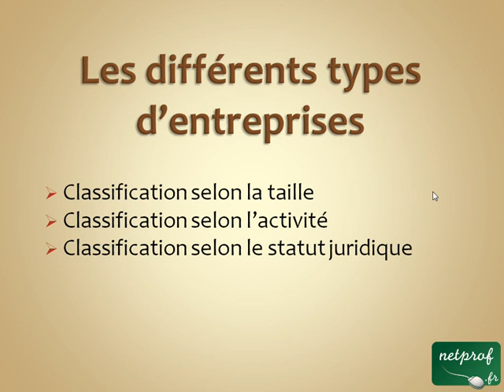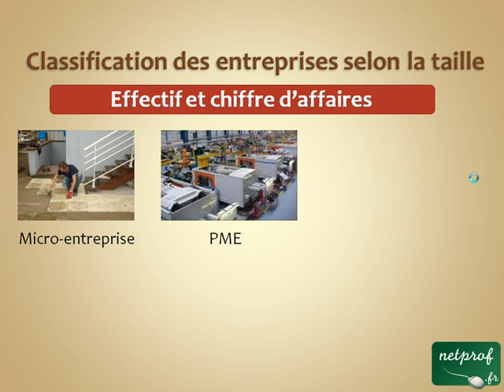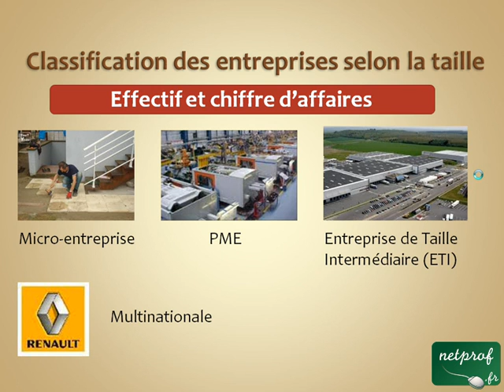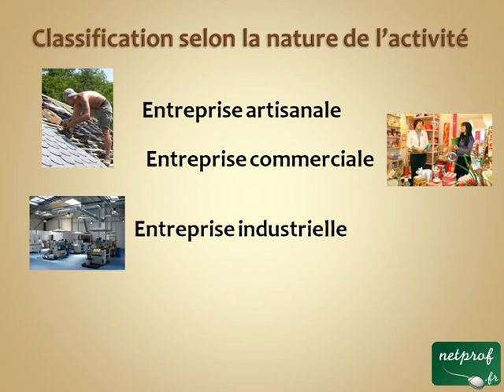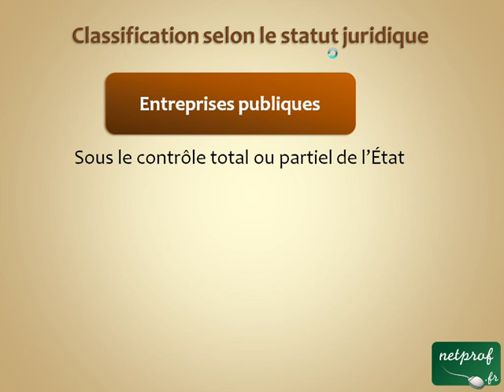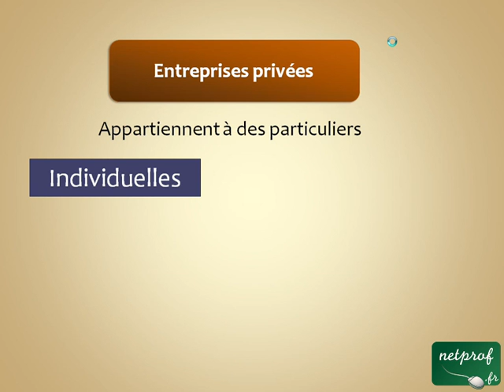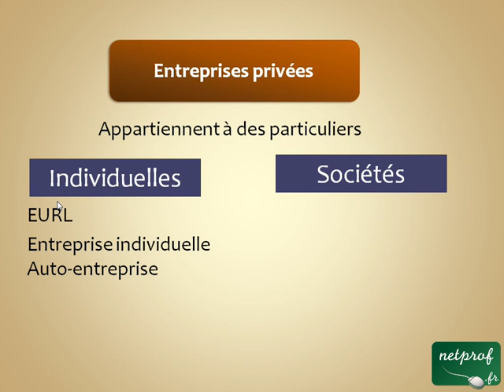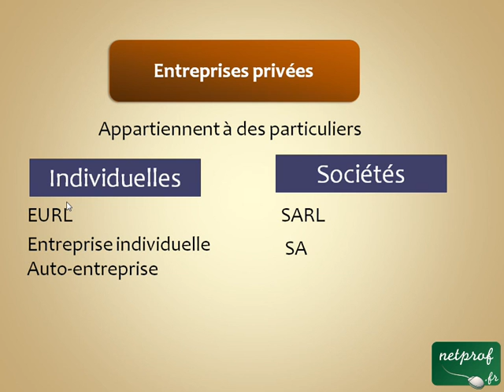Economie : Les différents types d'entreprises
Prof : Lionel
Lien vers ma chaîne :